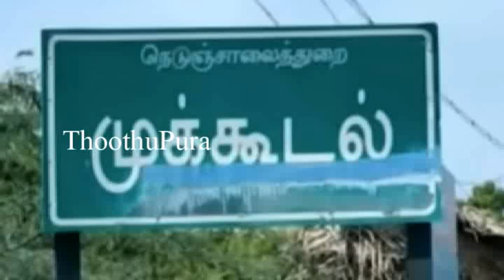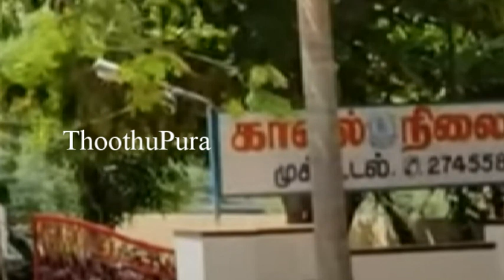முக்கூடல் அடுத்த கண்டப்பட்டியைச் சேர்ந்த கொத்தனார் சாலமோன் செய்ததை பாருங்க | Thoothupura